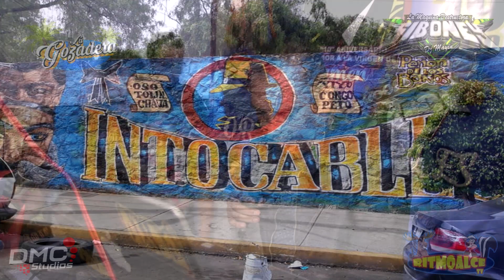¡LAS PERUANAS DE DJ MAYIN SONIDO SIBONEY! | EL VASILON DE LOS INTOCABLES | ORG INTOCABLES DE SOLES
🔥 VIDEOS GRABADOS EN FULL HD.🔥

‼️ RECUERDA‼️

⚪Comparte
🔴Comenta